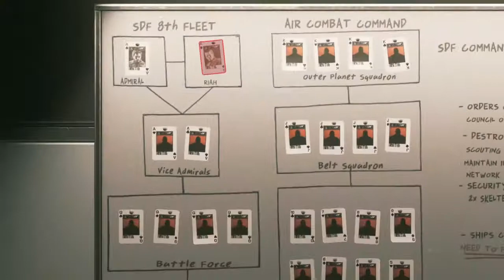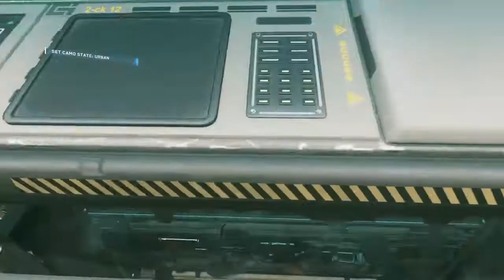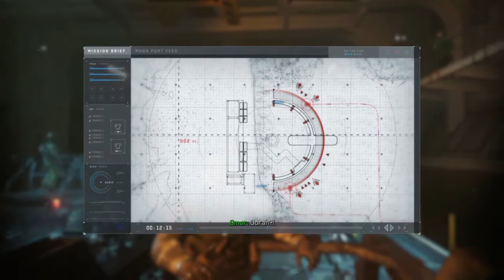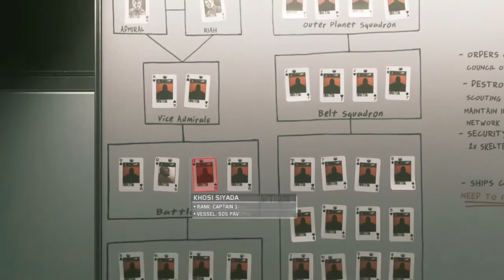Call Of Duty Infinite Warfare 3 Acting Commander Reyes!!!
Call of duty Infinite Warfare Gameplay, this episode is about how Reyes and company have to fight back against SDF forces and Admiral Kotch.

Sorry I took some time off.

Hey, my name is Jeromeojay or "Ojolo". I love uploading videos Call of duty, Lets Play Walkthroughs and alot of games. I am just getting started on the channel, take it easy on me :)

Video Uploaded by Jerome_ojay